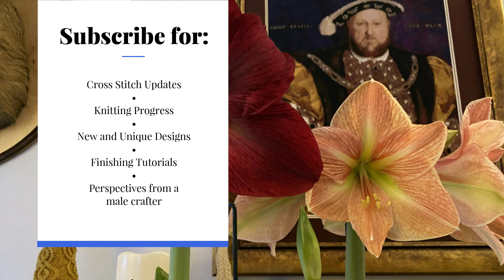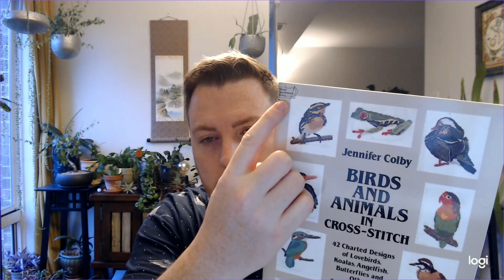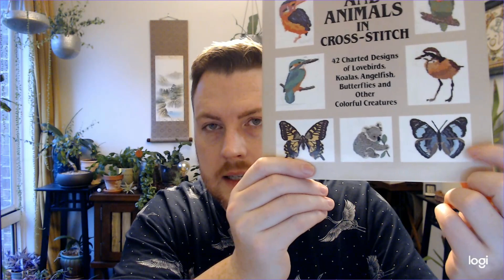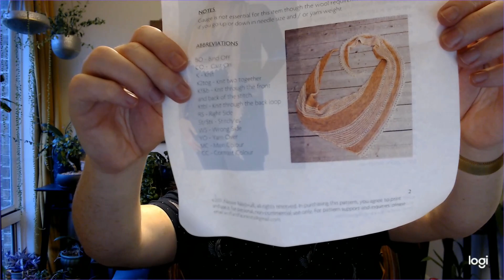Flossmas 2020 Day 25 Merry Christmas!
Flosstube Day 25 for 2020... my vlog and daily projects

Etsy Store

Masks on Etsy